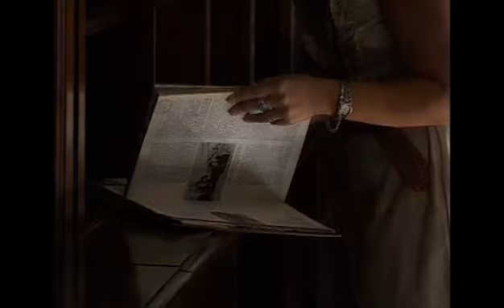Diputado Julio Raffo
Cada diputado con su libro